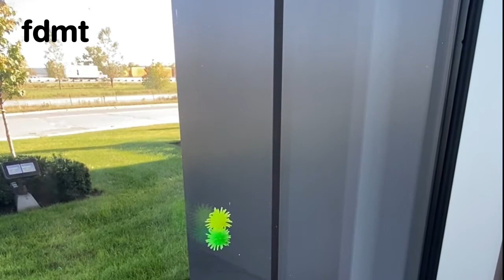Oursins en mouvement - fdmt - Sticky Urchin Tumblers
Regardez-les courir un à la suite de l'autre ou choisissez chacun votre couleur et voyez qui arrive au fil d'arrivée en premier! Chaque surface lisse devient un terrain de jeu, et ce, en un rien de temps.

Watch them race each other and pick your colour to see who gets to the finish line first! Every smooth surface becomes a playground in no time.

Connectez avec nous! Facebook Instagram